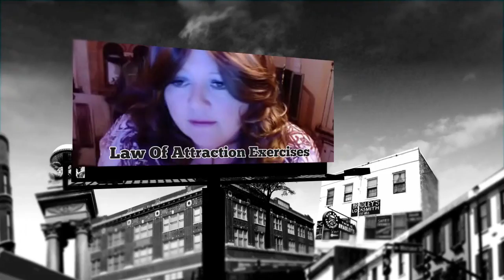Psychic Development Class Exercise How To Communicate With Animals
100 Days Of Consciousness  Psychic Development Class Exercise How To Communicate With Animals

Gabreael of how to communicate with animals. If you are a pet owner this is a show you do not want to miss!

Questions?